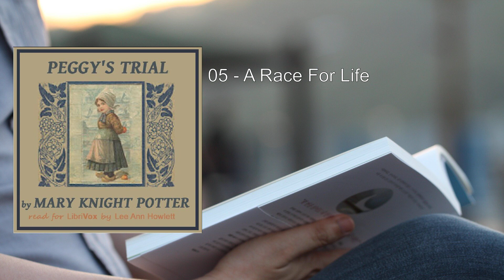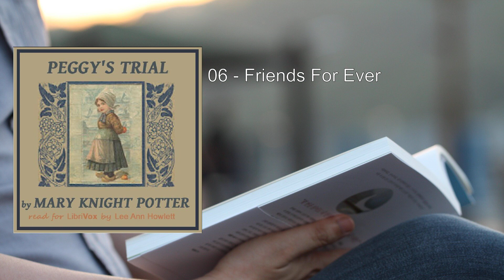Peggy's Trial 💖 By Mary Knight Potter FULL Audiobook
Here's a detailed summary of the book "Peggy's Trial" by Mary Knight Potter:

Overview:
Ten-year-old Peggy Clayton and her two younger brothers, Teddy and Harry, live with their father, Dr. Clayton, and Nurse—a woman who has cared for them since their mother's passing when Peggy was just five years old. Peggy is a sweet and imaginative girl with a penchant for fun. The story follows her adventures with friends at school, the mischief she and her brothers cause poor old Nurse, and even Peggy's daring encounter with a bull. But amidst the everyday escapades, nothing can prepare Peggy, Teddy, and Harry for the possibility of losing their beloved father to a stepmother.

Key Themes:
1. Family Bonds: The novel explores the deep bond between siblings and their father. Peggy, Teddy, and Harry rely on each other for support and love.
2. Imagination and Adventure: Peggy's vivid imagination leads her into various escapades, from school parties to unexpected encounters with animals.
3. Fear of Change: The fear of losing their father to a stepmother becomes a central concern for the children. The impending change threatens their stability and happiness.

Chapter Highlights:
1. A Disappointment: Peggy faces disappointment when her father's attention shifts due to his work. She learns to cope with changes.
2. The Party: Peggy attends a school party, where friendships blossom and secrets unfold.
3. Cora May's Trouble: Peggy's friend Cora May faces difficulties, and Peggy tries to help her.
4. The New Pupil: A new student arrives, and Peggy navigates the dynamics of friendship.
5. A Race For Life: An exciting race ensues, testing Peggy's courage and determination.
6. Friends For Ever: Peggy's loyalty to her friends shines through as they face challenges together.
7. A Hint Of Dreadful Trouble: The children fear their father's potential remarriage.
8. The Trial Has Come: The arrival of a stepmother becomes a reality, and Peggy grapples with her emotions.
9. Running Away From Home: Peggy, Teddy, and Harry contemplate drastic measures to avoid losing their father.
10. The Rescue and Return: The family confronts their fears and seeks resolution.
11. The Stepmother and Peggy's Thanksgiving: The story concludes with Peggy's reflections on gratitude and acceptance.

Conclusion:
"Peggy's Trial" beautifully captures the innocence, resilience, and love of childhood. Mary Knight Potter weaves a heartwarming tale that reminds us of the importance of family bonds and the trials we face as we grow. Whether it's Peggy's imaginative adventures or her heartfelt struggles, readers will find themselves immersed in a world where love conquers all.

For the full audio version of "Peggy's Trial," you can listen on  or explore it at    .
More: Peggy, Trial, Mary Knight Potter
Audiobook, Children, Fiction
Fantasy, Imagination, Adventure
School, Mischief, Brothers
Nurse, Stepmother, Loss
Father

00:00:00 01 - A Disappointment
00:09:04 02 - The Party
00:16:34 03 - Cora May's Trouble
00:24:41 04 - The New Pupil
00:34:08 05 - A Race For Life
00:41:20 06 - Friends For Ever
00:50:33 07 - A Hint Of Dreadful Trouble
01:00:17 08 - The Trial Has Come
01:12:21 09 - Running Away From Home
01:25:24 10 - The Rescue and Return
01:31:43 11 - The Stepmother and Peggy's Thanksgiving